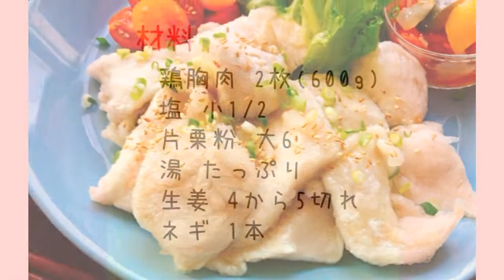鶏胸肉がぷるぷる！やわらか【水晶鶏】/Soft Steamed Chicken.(字幕付き)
＊BGMを変更したため元の音声は消えています。

鶏胸肉が柔らかしっとりと食べられる「茹で鶏」です。
ぷるぷるの秘密は片栗粉。
周りに粉をまぶしてから茹でるので水分が逃げずしっとり柔らかに茹で上がります。

大根おろしやポン酢などでどうぞ。

【関連動画】

しっとり柔らか！ぷるぷる水晶鶏　｜　How To Make Soft Steamed Chicken

【SNS】